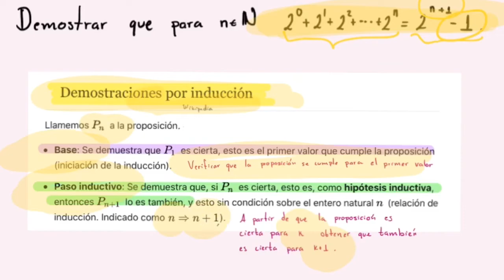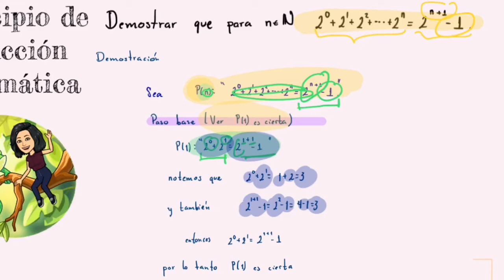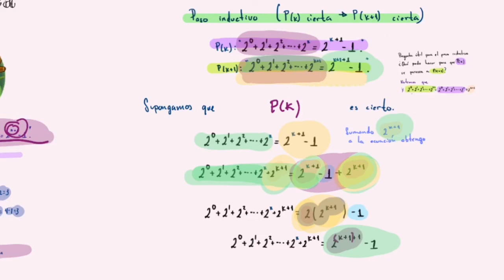Ejemplo principio de inducción